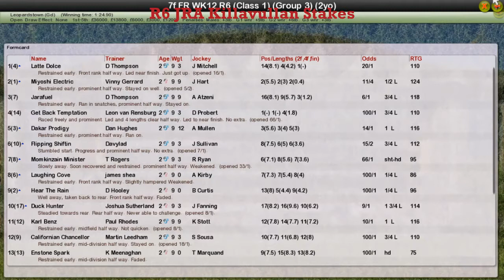FR WK12 R6 JRA Killavullan Stakes